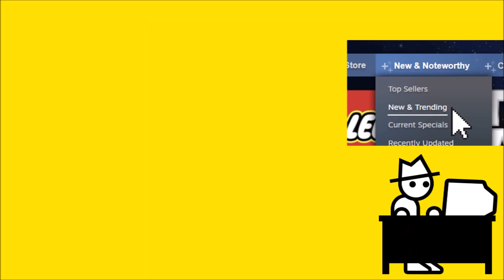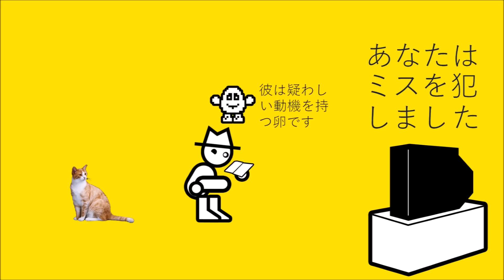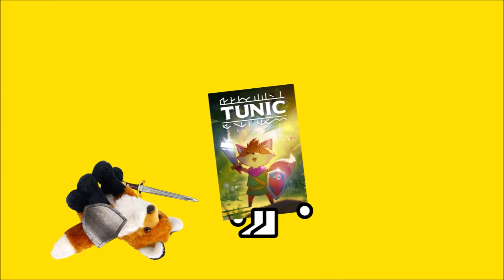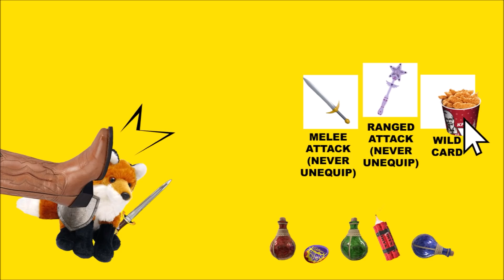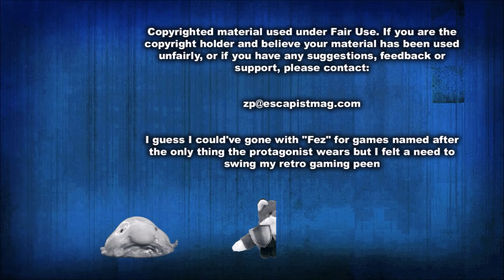Tunic (Zero Punctuation)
This week on Zero Punctuation Yahtzee reviews Tunic.